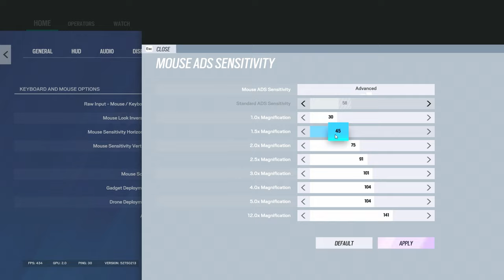I tried Shaiiko's sensitivity for 24 Hours…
Wanna learn from the best? Wanna do nightly TMs/Ranked with your favorite players?

𝐒𝐞𝐭𝐭𝐢𝐧𝐠𝐬

𝗥𝗘𝗦𝗢𝗟𝗨𝗧𝗜𝗢𝗡 ►► 1920x1080
𝗔𝗦𝗣𝗘𝗖𝗧 𝗥𝗔𝗧𝗜𝗢 ►► 16:10
𝗙𝗢𝗩 ►► 90
𝗦𝗘𝗡𝗦𝗜𝗧𝗜𝗩𝗜𝗧𝗬 ►► H1 V1
𝗔𝗗𝗦
1.0x ► 58
1.5x  ► 69
2.0x  ► 75
2.5x  ► 91
3.0x ► 101
4.0x ► 104
5.0x ► 104
12.0x ► 141
𝗗𝗣𝗜 ►► 26,000
𝗠𝗨𝗟𝗧𝗜𝗣𝗟𝗜𝗘𝗥 ►► 0.002766
𝐂𝐫𝐞𝐝𝐢𝐭𝐬

I Used Shaiiko's Sens For 24 Hours... (SHOCKING)